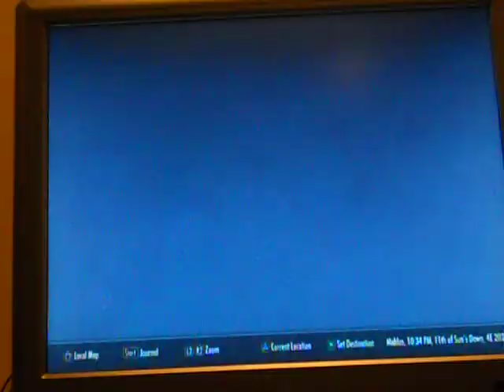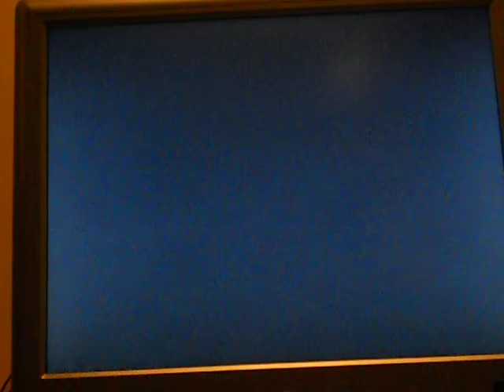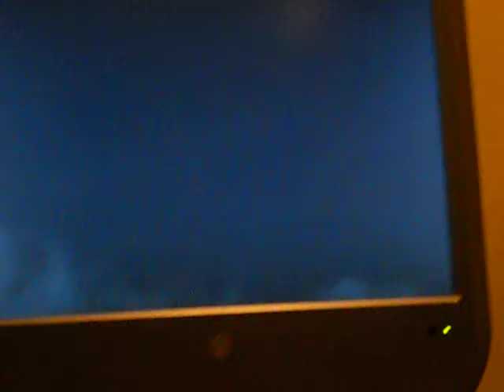Skyrim - Skull of Corruption Dual Comm Part 1